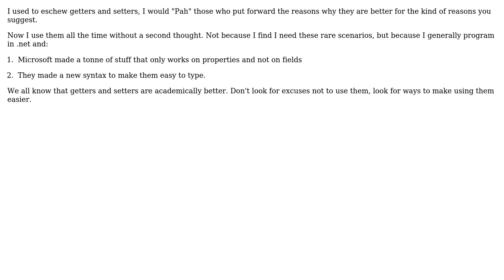Software Engineering: Any solid reason to have getters/setters in entities? ORM, Doctrine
With thanks & praise to God, and with thanks to the many people who have made this project possible! You are responsible for your own actions.